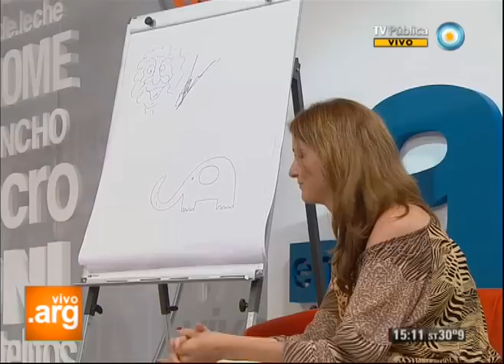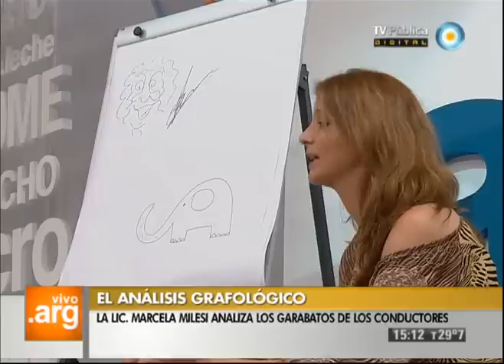Vivo en Argentina - Grafología - 17-01-13 (2 de 2)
Aprendemos a leer los distintos significados que puede tener nuestra forma de escribir junto a Licenciada en Recursos Humanos, grafóloga y coach ontológico Marcela Milesi.